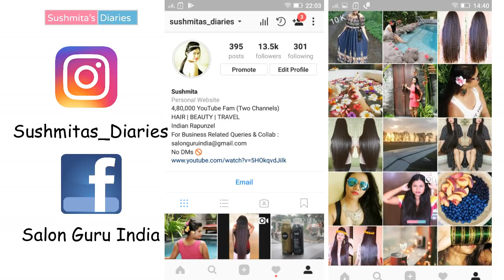प्रेगनेंसी फैशन लुकबुक | गर्भावस्था के दौरान कैसे कपडे पहने? |Sushmita's Diaries Hindi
Hi Everyone,
I am sharing my personal pregnancy style with you. Hope you find it inspiring . Do share your go to maternity style too!
White Plazzo Pants
Navy Sling Bag
Afghani Earrings